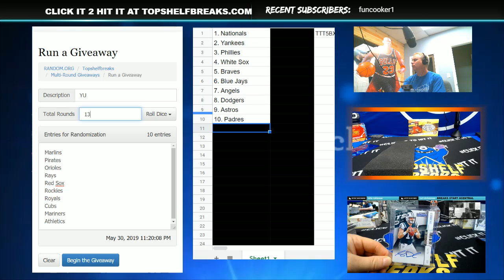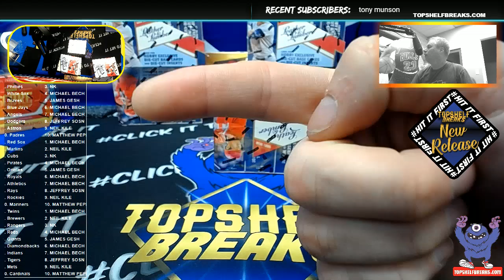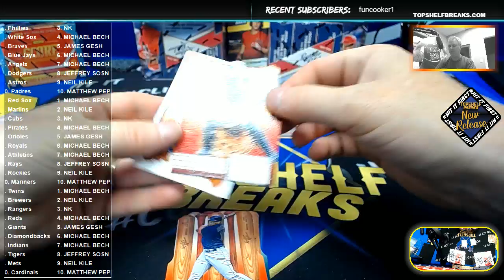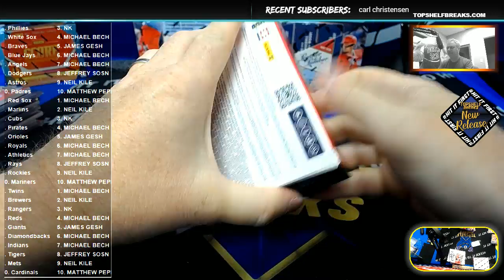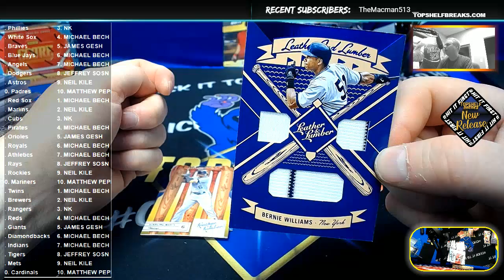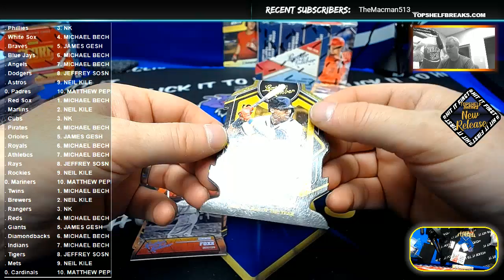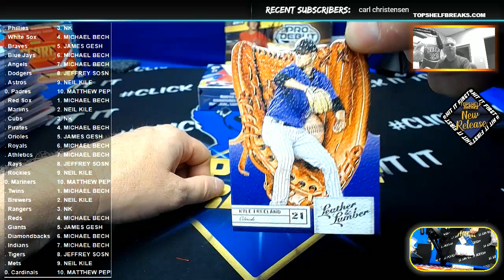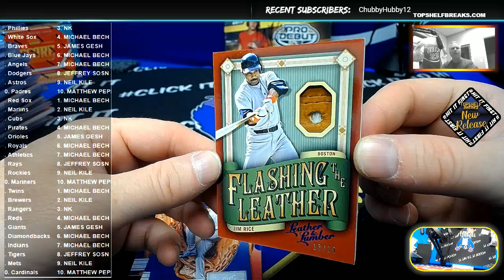5 BOX TTT LEATHER LUMBER THURS